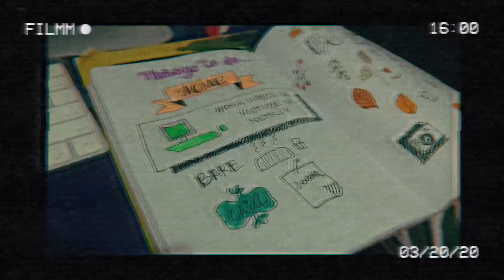This is my daily life in Quarantine Manila.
This is my daily life in Quarantine Manila. There's really not much to do except to shoot snapshots of my day, experiment on video editing  and watch some news. Life goes on.